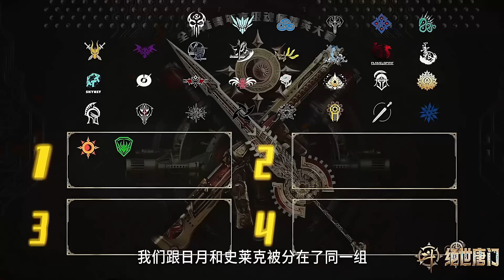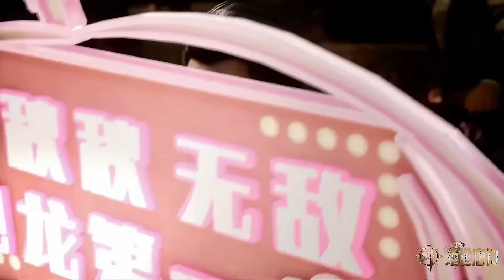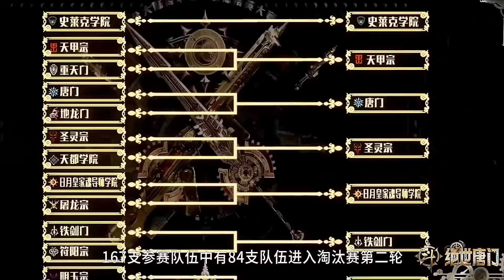💥《斗罗大陆Ⅱ绝世唐门》 Soul Land 2 最新！ EP77！王冬儿大杀四方，霍雨浩取得绝对优势！ | 💑MUTI SUB | Donghua